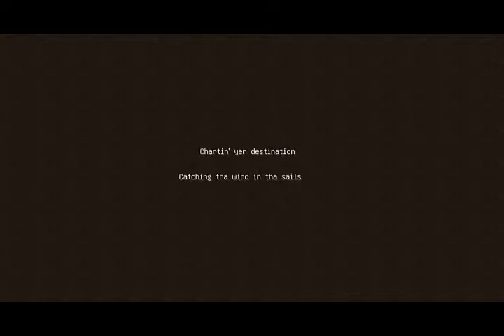The Tekkit Project! ~ Internet Problems! #37 [Minecraft] (HD)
Go check out LemurMan22! He does Minecraft and More! :)

In this "Minecraft Project" I use a client  called Tekkit for my videos.I like the client for two reasons. One, for all the things I can do and second for you guys. There arn't many people that record Tekkit and I want to help you guys out with what I can do for you! :) I hope you guys like the videos that come out!

They provide fast cheap hosting at a cheap price! If you don't like what you get you have 19 days to return it. :)

Extra Tags: Cheapest Cheap Severs Hosting Host Server Cheaper Mine Mining Craft Crafting Crafts TheSyndicateProject Minecraft JMDamon5